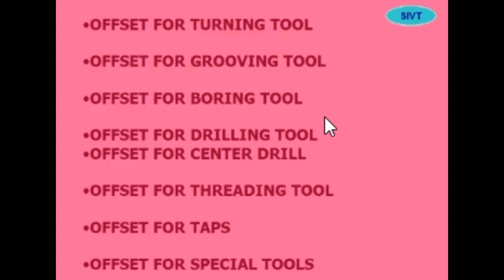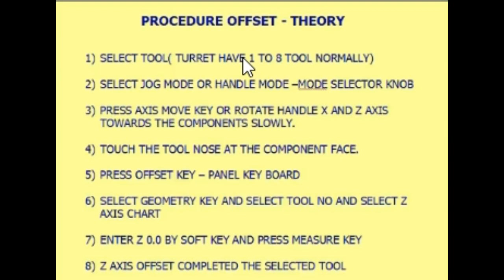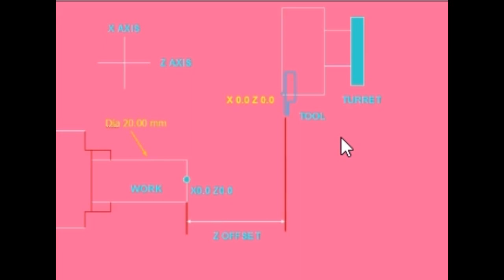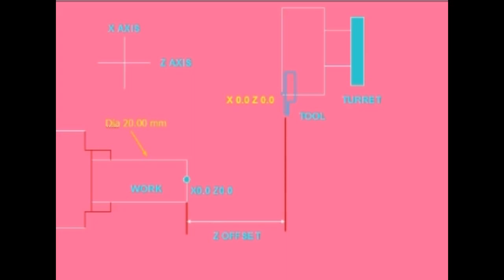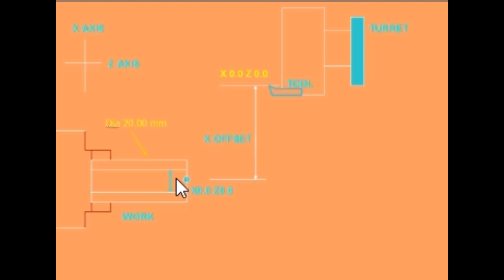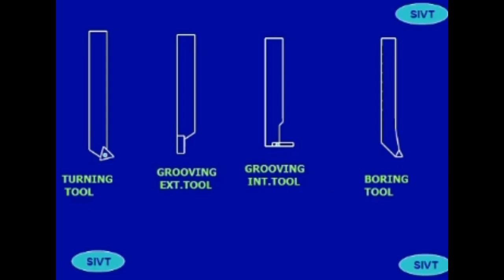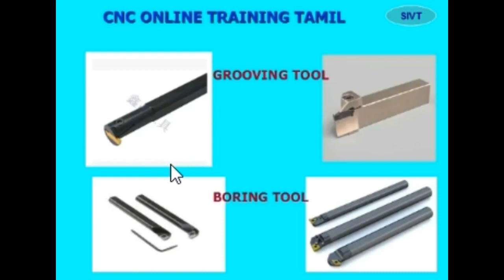CNC OFFSET தமிழ் வழி பயிற்சி VIDEO 22 Grooving tool Boring tool.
This is for Education of the Skill development of Mechanical trade students and beginners.

Manufacturing industries need for skill employees in the field but people not available with the cnc programming skill.

Lot of opportunities is there in the manufacturing industries for the persons who have the basic knowledge of CNC Programming and production process.

Here explained both process and programming in regional language.

This is very usefull for BE Students ,Diploma Students,ITI Students and who working in the production department of Automobile and manufacturing Industries.